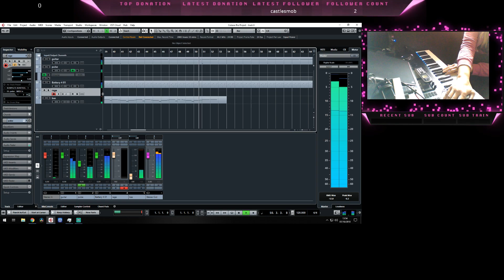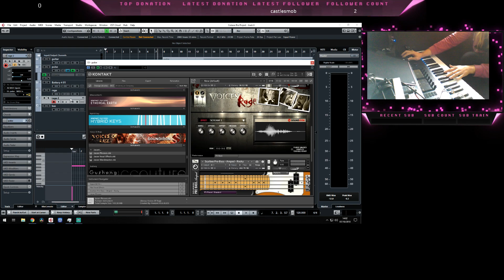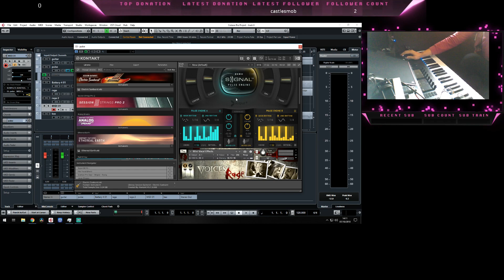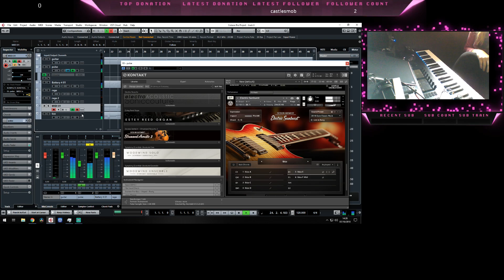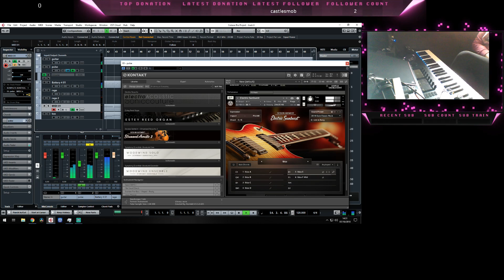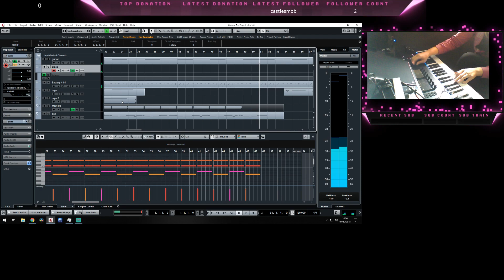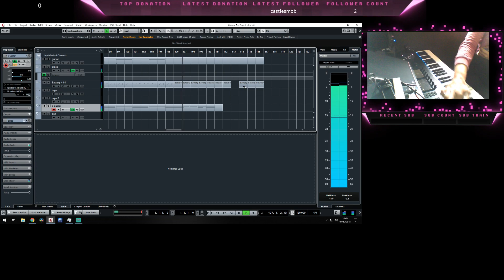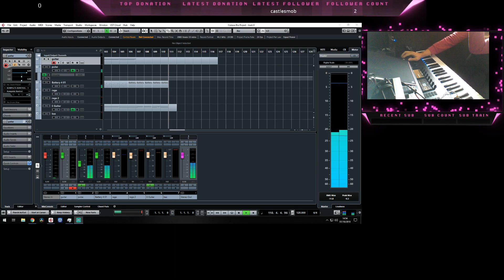voices of rage